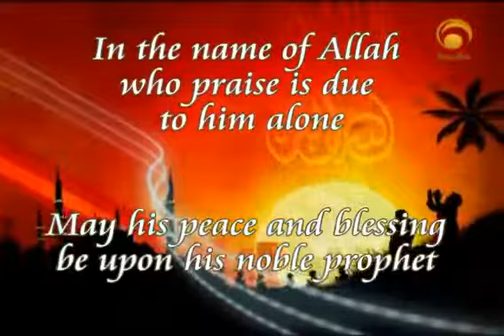God creates the universe just to see who is good and bad person This doesn't make sense to me .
if some one to be learn how to speak english He/ she have to be spread islam and preaching the name and message of Allah to non muslims who does not know about the best religion islam. We advise you visiting